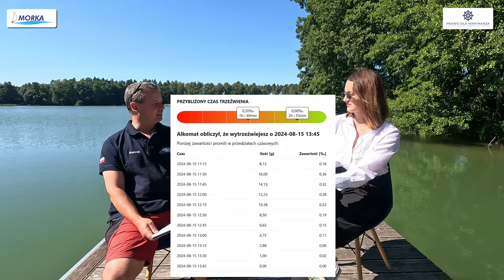Czy jest dopuszczalny? Co nam za to grozi?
Rozmowa z adwokat Sandrą Duch, z Kancelarii Prawa dla Marynarzy o konsekwencjach spożywania alkoholu na jachtach, ale nie tylko na jachtach. Mowa będzie też i o motorówkach jak również o kajakach, czy na przykład SUP-ach.

Podręcznik pt. "Houseboatem po śródlądziu - bez uprawnień nie oznacza bez wiedzy"